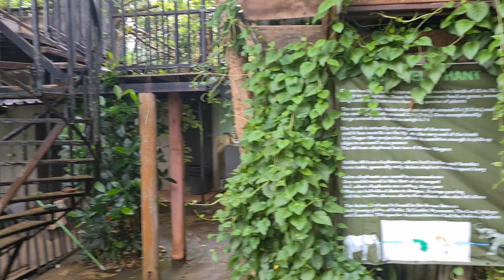Chiang Mai - Happy Elephant Home Sanctuary | Adventures in Thailand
Join Brent & Cal as they adventure around Chiang Mai,
In this episode we visit Happy Elephant Home Sanctuary, where some friendly elephants rescued from the tourism trade live.

You can also find us Live on Twitch